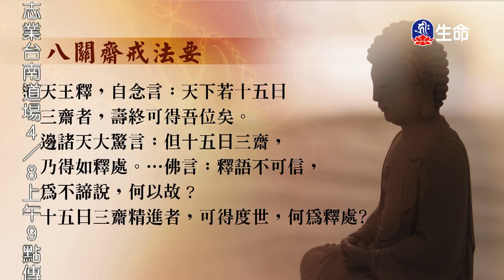八關齋戒法要-5_海濤法師救護眾生講座_(lifetv_20200407_00:00)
海濤法師救護眾生講座_八關齋戒法要。